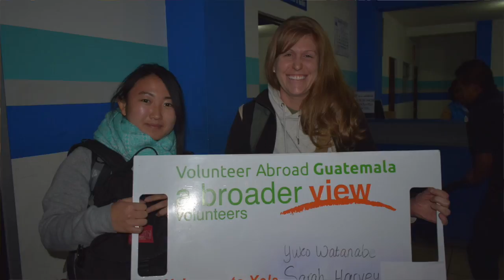Volunteers in Guatemala Xela Review Woman Support Program Yuko Watanabe with Abroaderview.org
Volunteers in Guatemala Xela Review Woman Support Program Yuko Watanabe